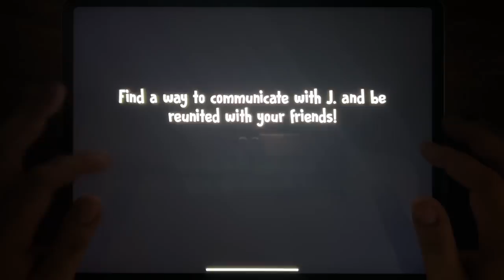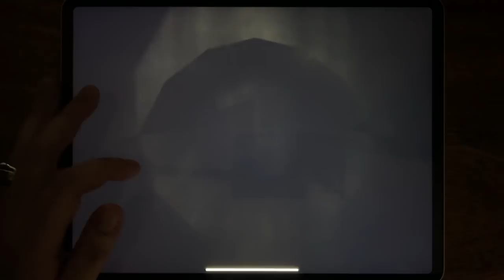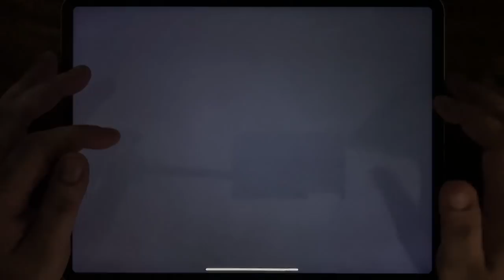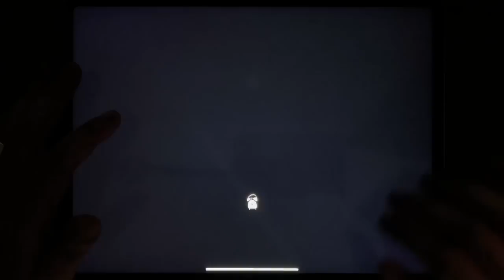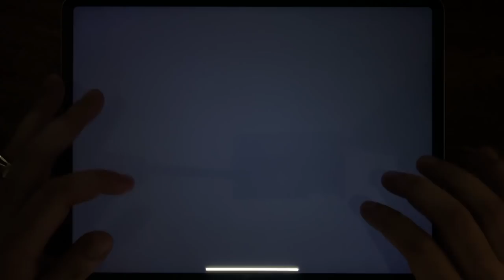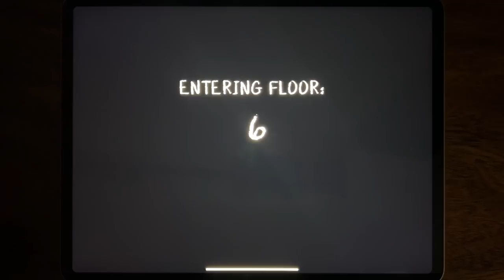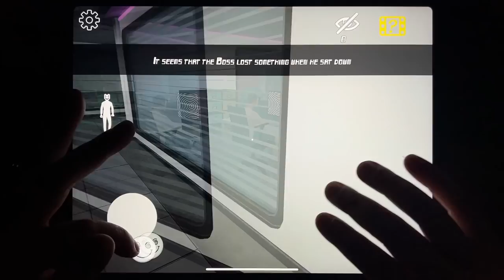Tom Hero, Ice Scream 5 Friends, Troll Quest Internet Memes, Hello Neighbor...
Tom Hero, Ice Scream 5 Friends, Troll Quest Internet Memes, Hello Neighbor, Evil Nun Maze, Mighty Micros, Grandpa and Granny 3, Smiling X Corp